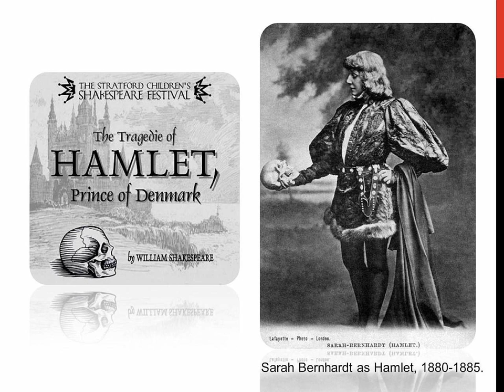Audiobook 🔊 Hamlet, Prince of Denmark | Act 1 📗 William Shakespeare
PERSONS REPRESENTED
Claudius, King of Denmark.
Hamlet, Son to the former, and Nephew to the present King.
Polonius, Lord Chamberlain.
Horatio, Friend to Hamlet.
Laertes, Son to Polonius.
Voltimand, Courtier.
Cornelius, Courtier.
Rosencrantz, Courtier.
Guildenstern, Courtier.
Osric, Courtier.
A Gentleman, Courtier.
A Priest.
Marcellus, Officer.
Bernardo, Officer.
Francisco, a Soldier
Reynaldo, Servant to Polonius.
Players.
Two Clowns, Grave-diggers.
Fortinbras, Prince of Norway.
A Captain.
English Ambassadors.
Ghost of Hamlet's Father.
Gertrude, Queen of Denmark, and Mother of Hamlet.
Ophelia, Daughter to Polonius.
Lords, Ladies, Officers, Soldiers, Sailors, Messengers, and other
Attendants.
SCENE. Elsinore.
ACT I
Scene 1
Elsinore. A platform before the Castle.
[Francisco at his post. Enter to him Bernardo.]
Ber.
Who's there?
Fran.
Nay, answer me: stand, and unfold yourself.
Ber.
Long live the king!
Fran.
Bernardo?
Ber.
He.
Fran.
You come most carefully upon your hour.
Ber.
'Tis now struck twelve. Get thee to bed, Francisco.
Fran.
For this relief much thanks: 'tis bitter cold,
And I am sick at heart...